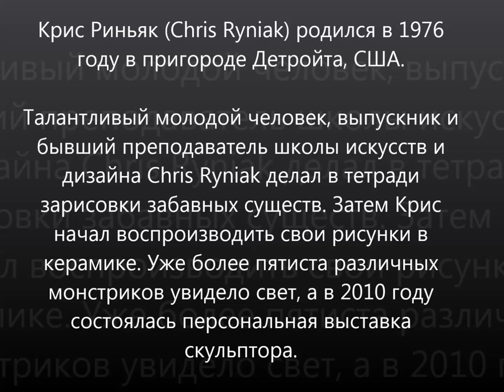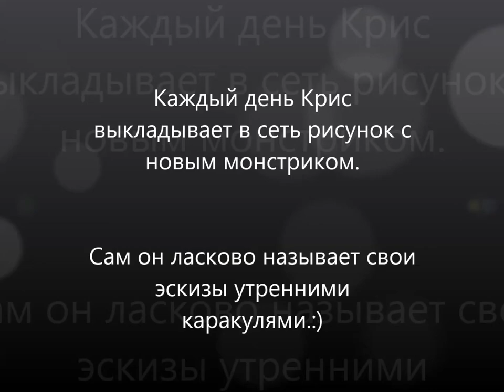Художник Крис Риньяк - Chris Ryniak.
Талантливый молодой человек, выпускник и бывший преподаватель школы искусств и дизайна Chris Ryniak